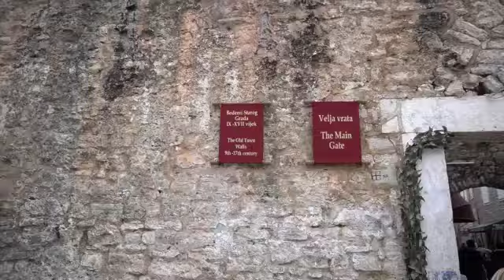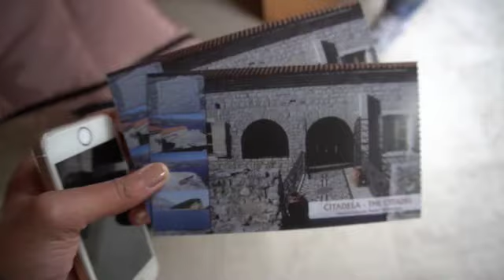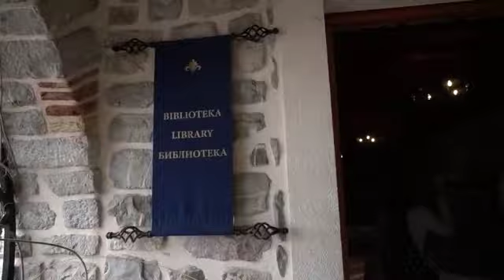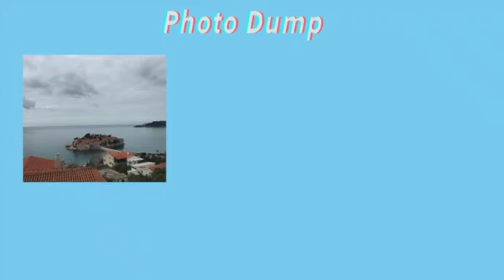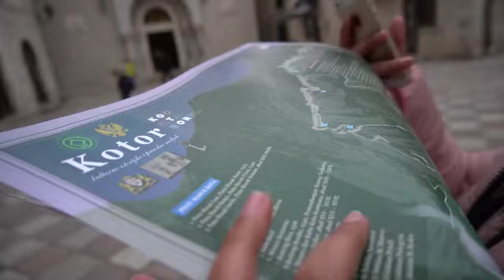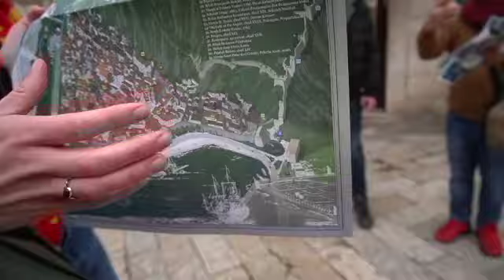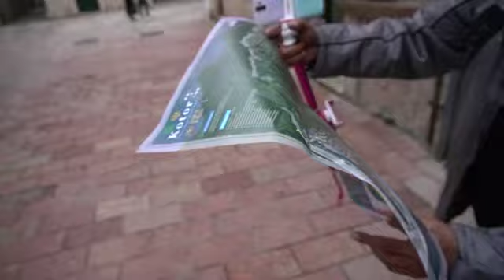Balkans | Part 3, Montenegro 🇲🇪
after a year of not editing, I finally found some willpower to edit again, but this part covers the whole Montenegro trip and others will be edited later (how late, I also don't know)